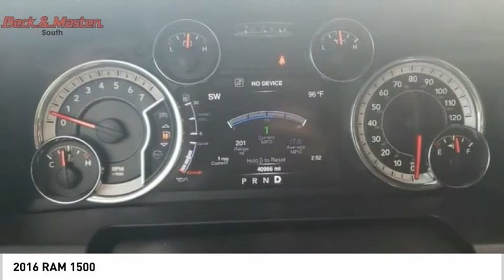2016 RAM 1500 G288153A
2016 RAM 1500

This 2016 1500 might be the one for you!  It has a 8 Cylinder engine.  View this beauty and our entire inventory today! Call for more details.